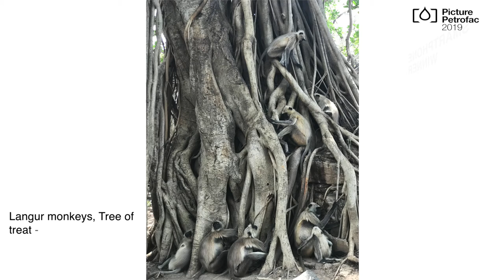Picture Petrofac Top 12